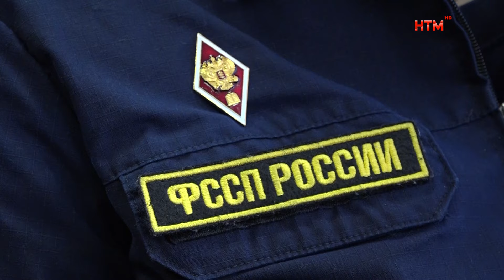Коллегия Федеральной службы судебных приставов по Мордовии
Итоги и планы. 7 февраля прошло заседание коллегии Федеральной службы судебных приставов России по Мордовии. На ней озвучили основные достижения прошлого года и наметили цели на год текущий. Ирина Радайкина и Станислав Семин - с подробностями.